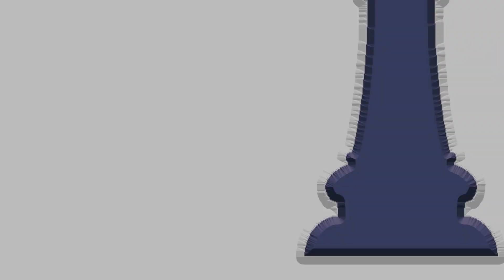Vasile Baș, directorul LT “Constantin Stere” din Soroca: la noi colectarea banilor este interzisă